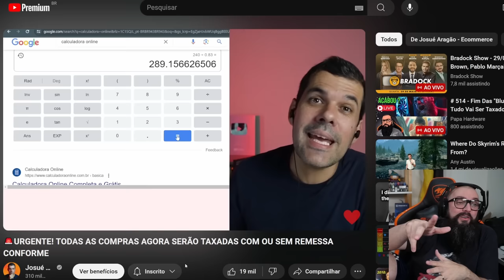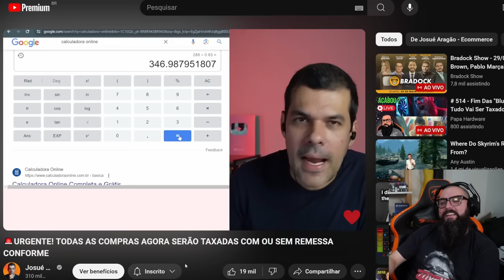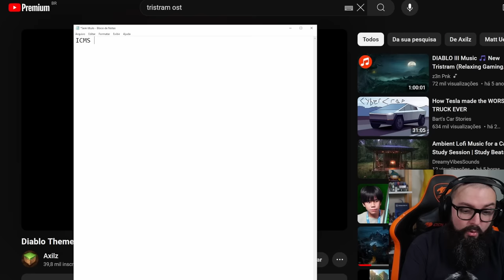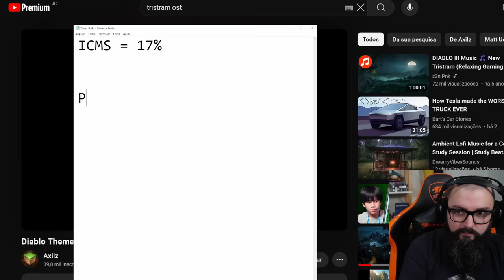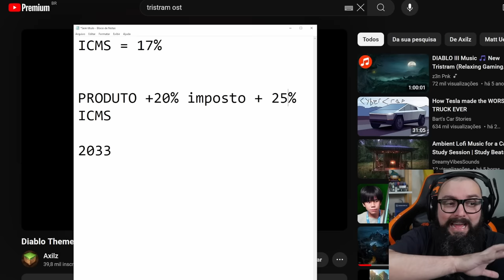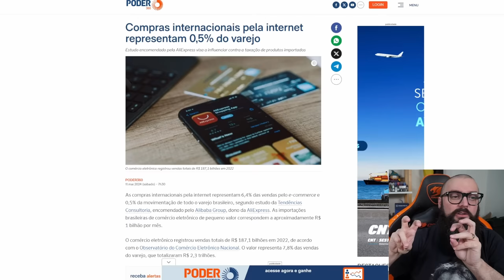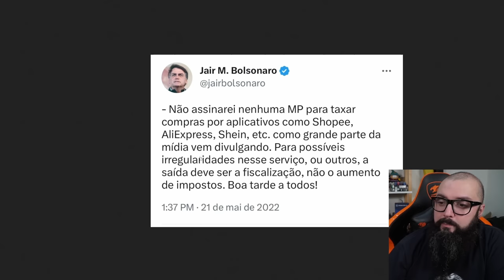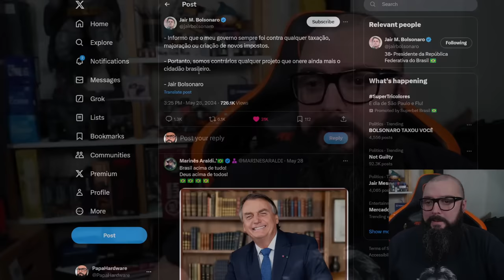Adeus Blusinhas ! Mais Imposto de 20% !